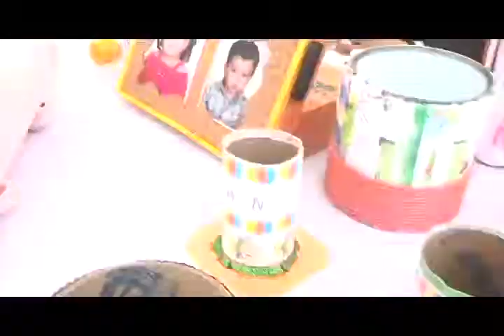Se desarrollo la feria demostrativa de trabajos practicos y manuales en la ciudad de Azogues